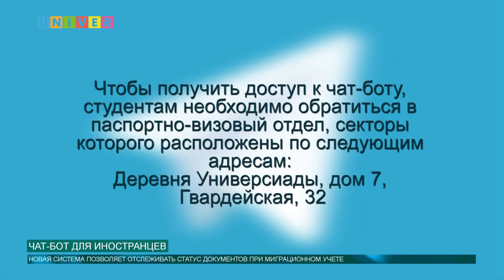Чат бот для иностранцев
Паспортно-визовое сопровождение - один из важнейших сервисов, которые предоставляет Казанский университет иностранным студентам. Для упрощения процесса вуз запустил специальный чат-бот в Телеграме. О том, какие преимущества имеет новая система, смотрите наш следующий сюжет!